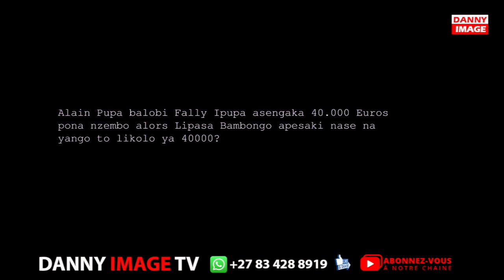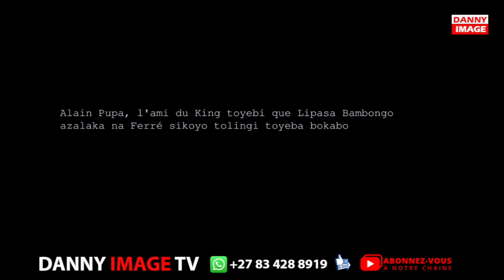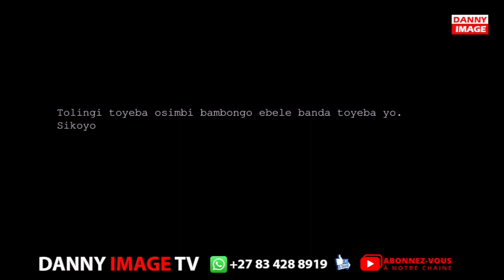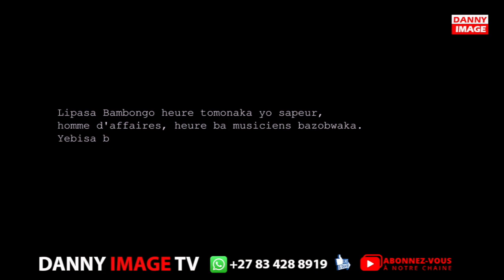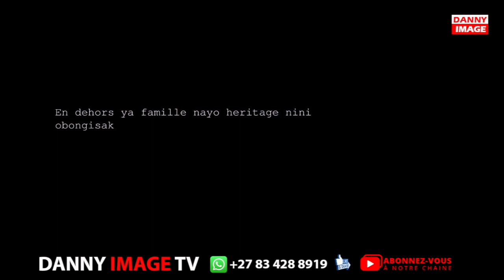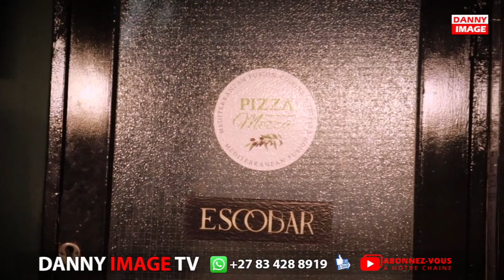LIPASA BA MBONGO NUMERO 1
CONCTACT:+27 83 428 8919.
POUR PLUS INFOS.WERRASON WENGEMUSICA CONGOMUSIQUE JBMPIANA HERITIERWATA CONGONEWS CONGOPOLITIQUE ACTUALITES # FALLYIPUPA